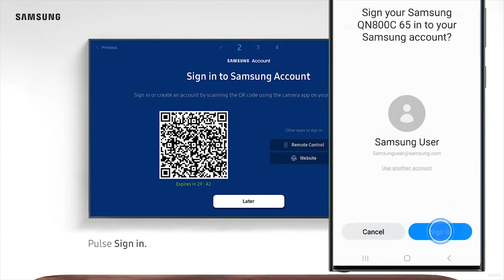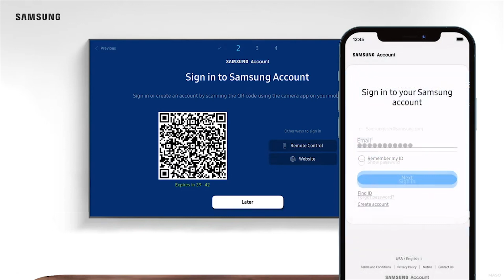Cómo configurar tu televisor Samsung utilizando tu cuenta Samsung